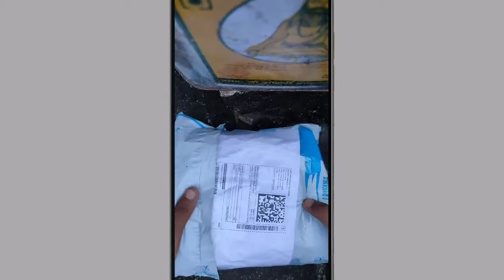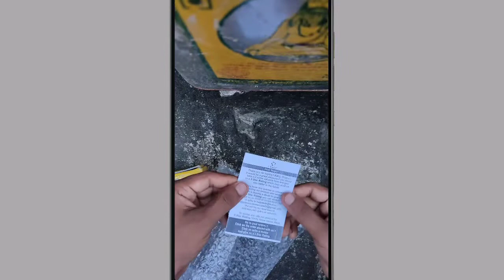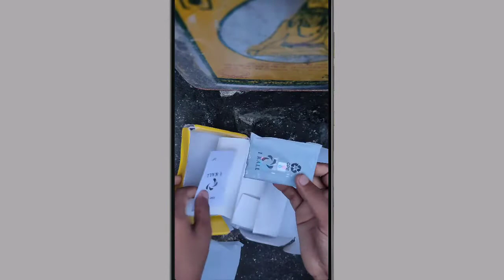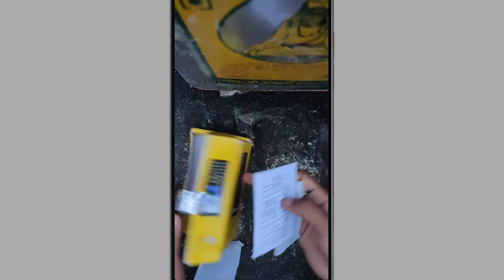ikall K18 New Unboxing best phone best Look price 10,99 | 2500 mAh battery Flipkart se booking Kare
Hello guys aaj ki is video mein bataunga ki ikall K18 New Unboxing best phone best Look price 10,99  | 2500 mAh battery Flipkart se booking Kare